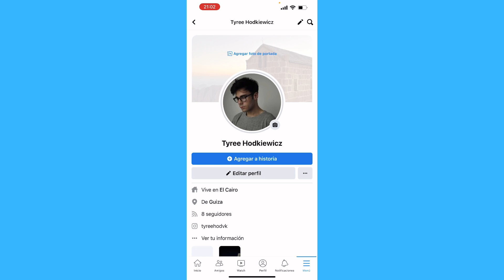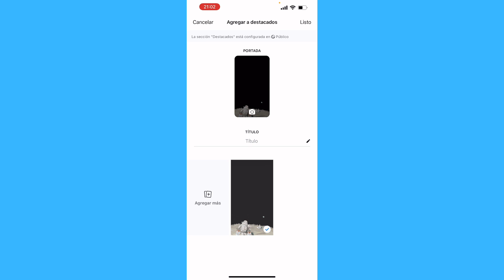Cómo Destacar las Historias de Facebook